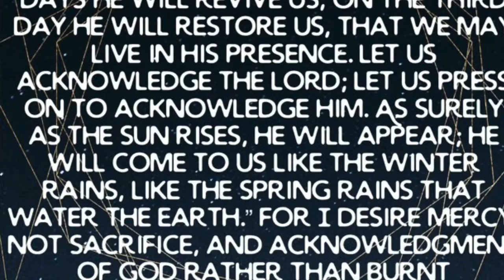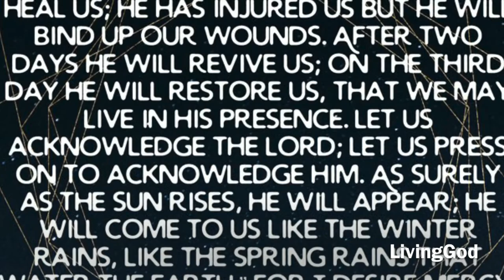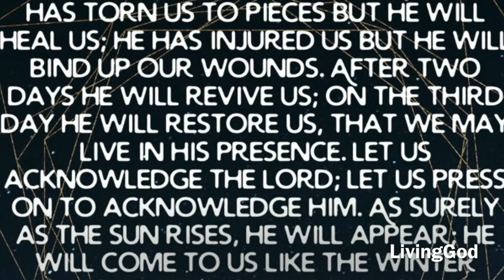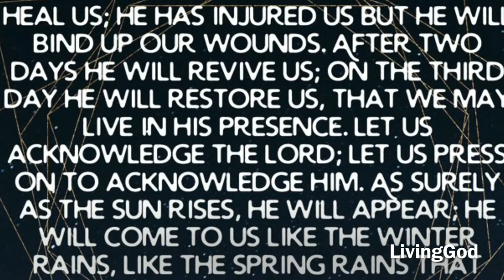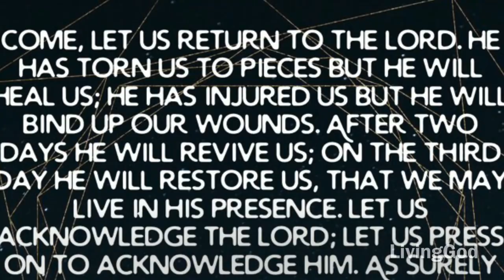LivingGod Hosea6 JesusLoves Forgiven Freedom Salvation Bibleverses dailydevotional dailybread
*God is Merciful*

““Come, let us return to the Lord. He has torn us to pieces but he will heal us; he has injured us but he will bind up our wounds. After two days he will revive us; on the third day he will restore us, that we may live in his presence. Let us acknowledge the Lord; let us press on to acknowledge him. As surely as the sun rises, he will appear; he will come to us like the winter rains, like the spring rains that water the earth.””
‭‭Hosea‬ ‭6:1-3‬ ‭

Lord God Almighty,Heal India,
Revive United States of America,
and let there be Peace in Israel
In Jesus Name
Amen.

Voice:Shakina Gandrapu

Shakina Gandrapu